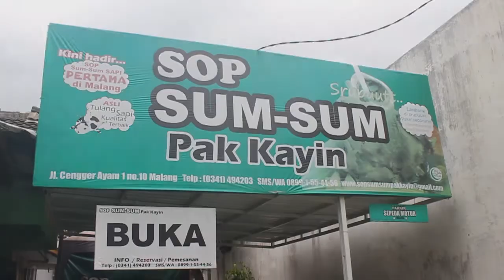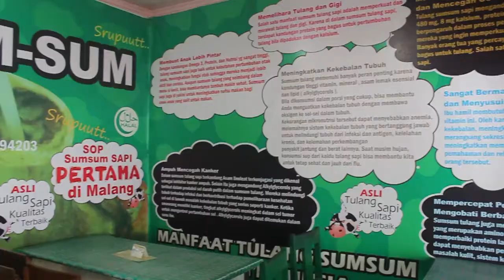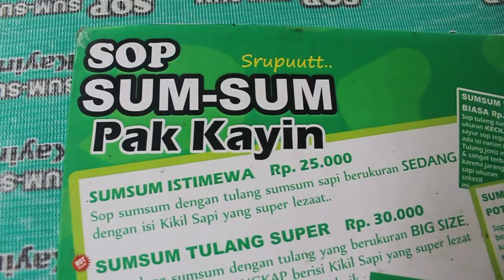SOP SUMSUM PERTAMA DI MALANG !! - Food Review Malang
Sop Sumsum pertama di Malang rek. Sop Sumsum Pak Kayin, bagi yang doyan krokotan sama sumsum kalian wajib coba

SOP SUMSUM PAK KAYIN

Lokasi : Jl. Cengger Ayam I No.10, Tulusrejo, Kec. Lowokwaru, Kota Malang

Jam Buka : 08:00-18:00

Harga :
Sop Sumsum Istimewa Rp 25.000
Sop Sumsum Kaldu Kokotan Rp 35.000
(Dari 20rb - 40rb an)